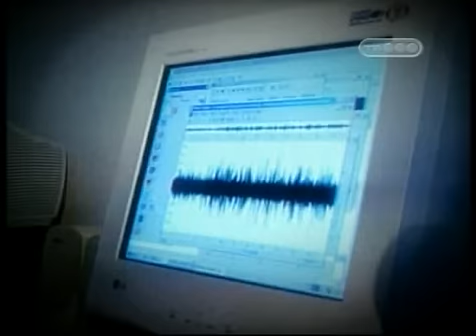Опасные мультфильмы. Pokémon. Pokemon. Карманный монстр!!!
Опасные мультфильмы, программирование.  Отрывок от телепередачи "Тайные знаки. Маги у трона" (ТВ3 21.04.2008). Берегите себя и своих детей. Pokémon. Pokemon. Карманный монстр.